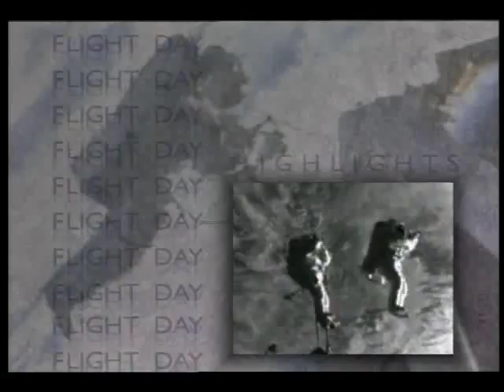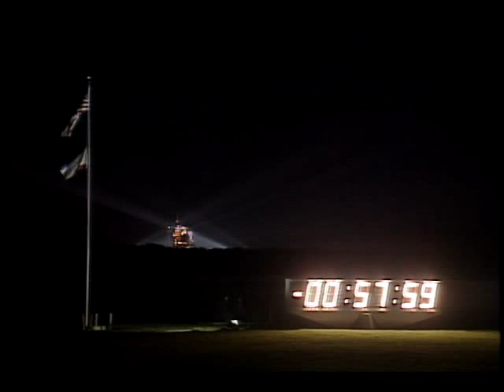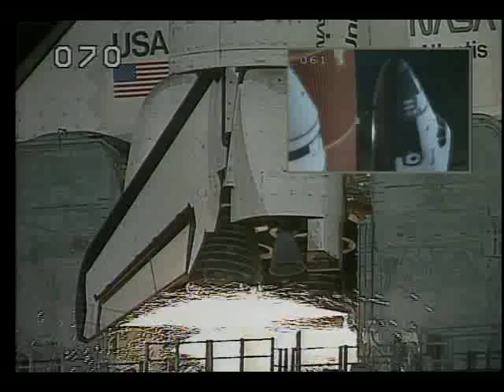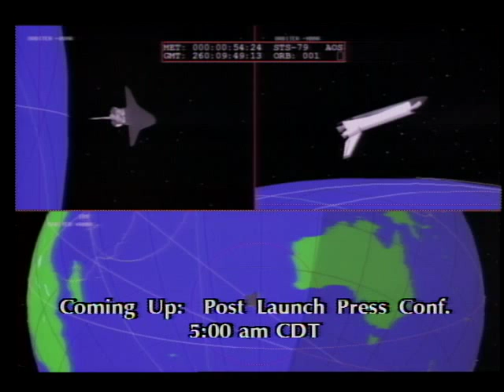STS-79 Flight Day 1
On this first day of the STS-79 mission, the flight crew, Cmdr. William F. Readdy, Pilot Terrence W. Wilcutt, and Mission Specialists, Thomas D. Akers, John E. Blaha, Jay Apt, and Carl E. Walz, can be seen preforming pre-launch activities such as eating the traditional breakfast, crew suit-up, and the ride out to the launch pad. Also, included are various panoramic views of the shuttle on the pad. The crew can be seen being readied in the white room' for their mission. After the closing of the hatch and arm retraction, launch activities are shown including countdown, engine ignition, launch, and the separation of the Solid Rocket Boosters.